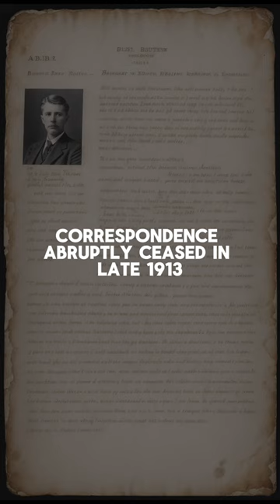Vanishing Ink: The Mysterious Disappearance of Ambrose Bierce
Delve into one of history's most baffling disappearances—the vanishing of Ambrose Bierce, renowned American author and journalist. In 1913, at 71, he set out to explore the Mexican Revolution. Theories abound on his fate, from joining the conflict to deliberate disappearance. The enigma persists, leaving Ambrose Bierce's ultimate destiny shrouded in mystery, inviting speculation and fascination. 📜🕵️‍♂️🔍